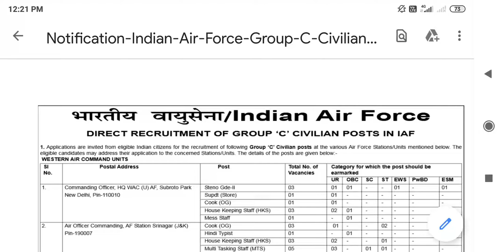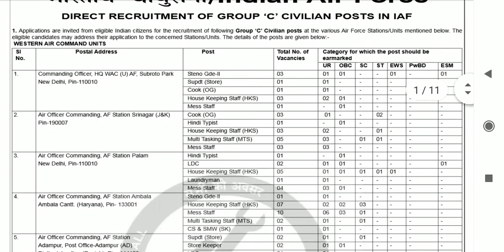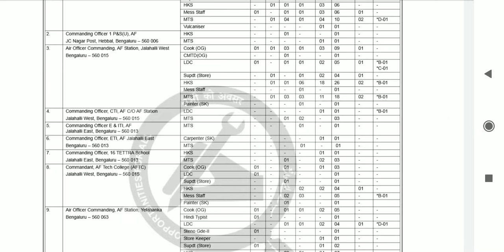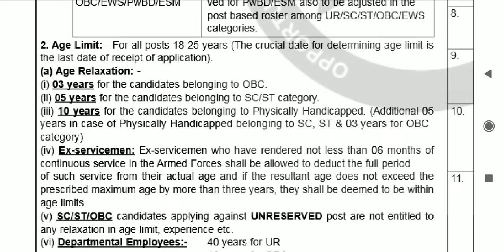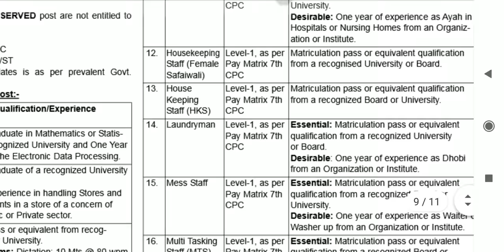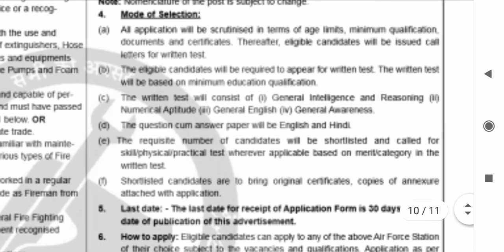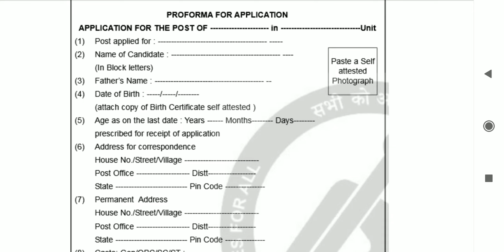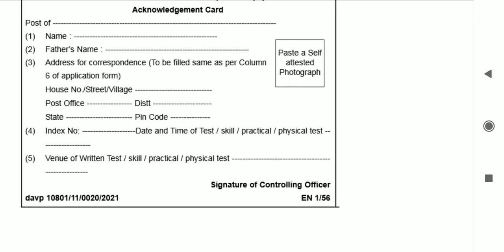Indian Air Force Recruitment for 1500 posts/[Air Force] Recruitment 2021/(Indian Air Force)/central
Indian air force recruitment for 1500 posts.Air force recruitment for various posts across all over the india.All India recruitment for the post of multitasking staff , MTS , and  kitchen and painter.Across the various posts like cook , assistant cook and staff level ground workers.
Air force recruitment across India for various posts in Indian air force.Indian air force recruitment for various posts in the various regions.

please